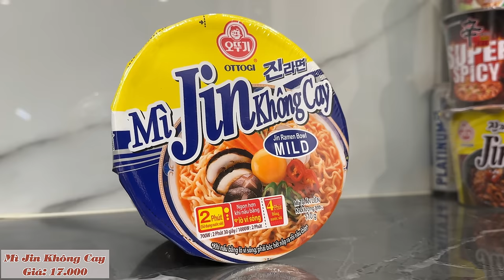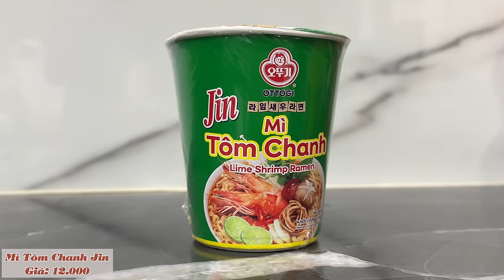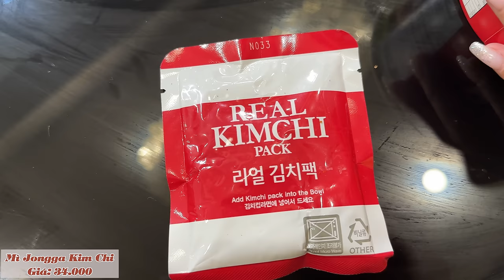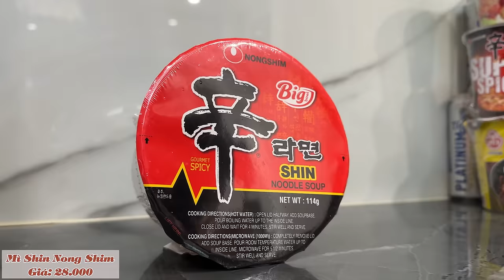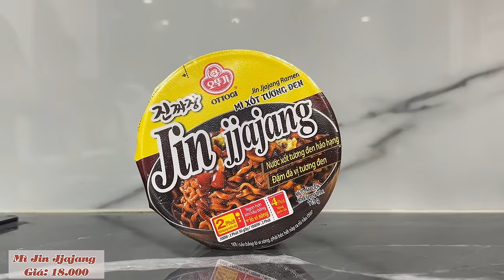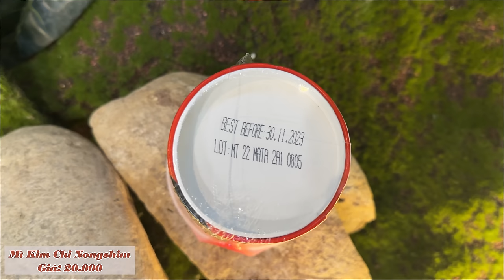[Review] 12 LOẠI MÌ TÔM HỘP HÀN QUỐC CỰC HOT Ở SIÊU THỊ!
Link các sản phẩm trong video:
(Giá thành sản phẩm sẽ không giống như trong video vì team mình mua trực tiếp ở siêu thị)
1. Mì Jin tô không cay Ottogi 110g

2. Mì ly ăn liền Jin Tôm Chanh Ottogi 65g

3. Mì jongga kimchi

4. Mì Shin Nongshim

5. Mì Rabokki Koreno (dạng gói)

6. Mì Ly Rong Biển Jin Vị Hải Sản 60g

7. Mì tô Jin xốt tương đen 115g

8. Mì Shin siêu cay

9. Mì kim chi Nongshim

10. Lốc 5 Gói Mì Samyang Khô Gà Cay Vị Phô Mai Carbonara (130g/gói) (mì hồng dạng gói)

11. Mì Ly Yeul cay Ottogi 62g

12. Mì Khô Gà Cay Samyang Vị Phô Mai - Lốc 5 Gói (140g/gói) (mì vàng dạng gói)

Nội dung video bao gồm:
00:00 - Mở đầu
00:55 - Mì Jin Không Cay
03:12 - Mì Tôm Chanh Jin
05:03 - Mì Jongga Kim Chi
06:18 - Mì Shin NongShim
07:57 - Mì Rabokki Koreno
09:40 - Mì Jin Rong Biển
10:53 - Mì Jin Jjajang
12:10- Mì Shin siêu cay
14:10 - Mì Kimchi Nongshim
15:17 - Mì Khô Gà cay Carbo
17:16 - Mì Yeul Cay OTTOGI
18:43 - Mì Khô gà cay vị Phô Mai
20:36 - Tổng Kết

Nếu muốn Linh làm về 1 chủ đề nào đó, Vui lòng Comment ở bên dưới. Cảm ơn mn nhiều.